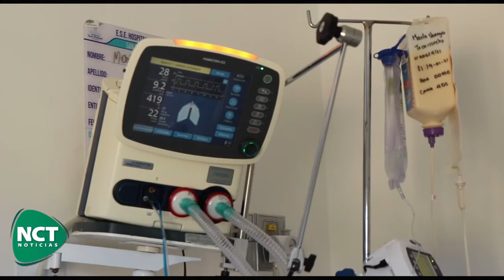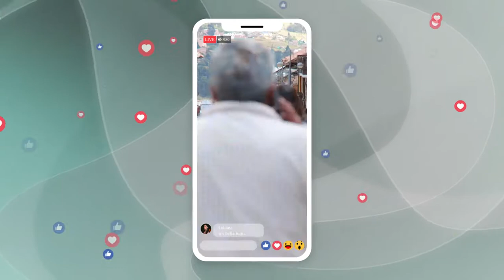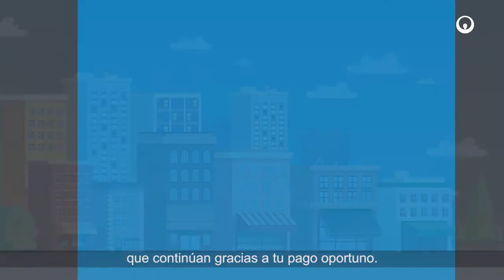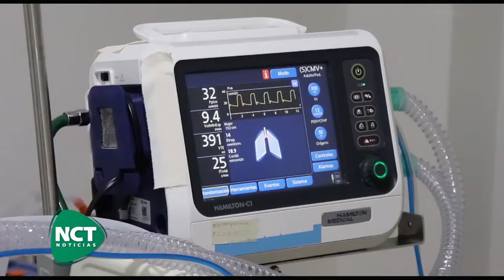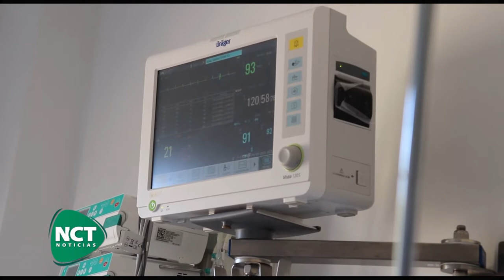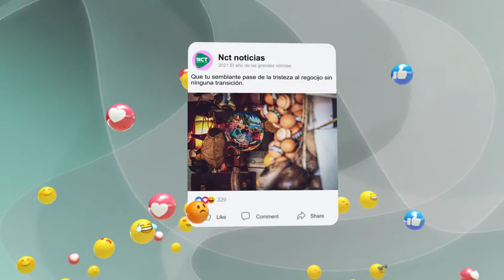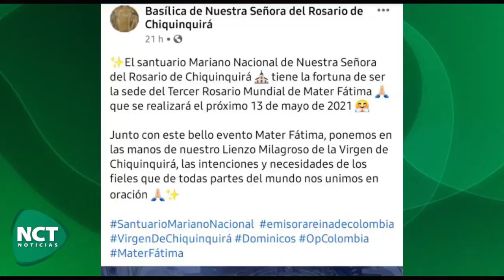NCT Noticias- 1 de Mayo 2021